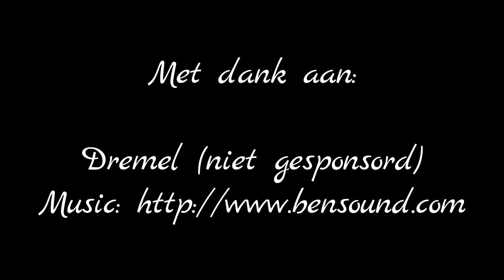naamplaatjes voor de moestuin met Dremelgereedschap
Hier maak ik enkele naamplaatjes voor in de moestuin.

materiaal:
- 4 tongspatels of verfroerstokjes
- Dremel 4000 met multifunctioneel snijwiel
- Dremel Versatip

Deze video was niet gesponsord door Dremel. Ik vermeld Dremel enkel omdat ik zeer tevreden ben van hun gereedschappen.